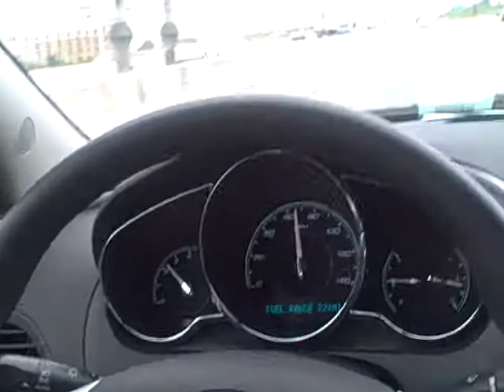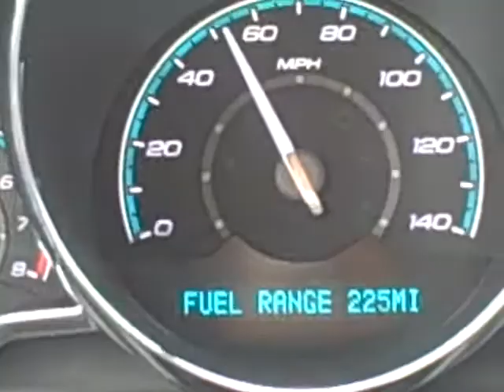Chevrolet Malibu Indianapolis commuters car of choice | New Chevy Malibu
Hare Chevrolet was a proud sponsor of Blog Indiana 2010 Chris Theisen drove a 40 mile round trip 3 straight days to the conference. Here is a little video on the Malibu's gas mileage after 3 days of commuting back and forth to downtown Indianapolis.